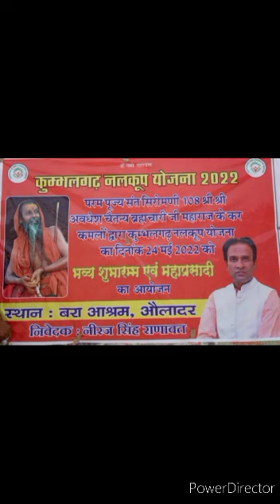ll बरा आश्रम ओलादर कुंभलगढ़ का शानदार नजारा।। BARA ASHRAM OLADAR KUMBHALGARH KA SHANDAR NAJARA